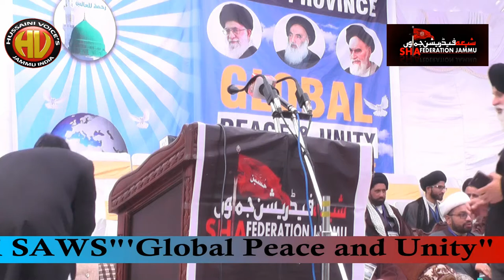Shia Federation Jammu Provice |Presents| Seerat-ul-Nabi Conference On Global Peace & Unity.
Speech by-
S Narinder Singh ( President Gurdwara Prabandhak Comitee Poonch)
SHIA FEDERATION JAMMU PROVINCE

ADMIN-AABIS HUSSAINI

Aijaz(Josh-e-Azza) 2018
Ashfaq-Marchant 2018
Awaz-e-Karbala 2018
Azadari-e-Murshidabad
Daniyal 2018
Dar-e-Batool 2018
Hala Party
Qurban Jafri
nohay 2018
sarwar 2018
nohay 2017-18
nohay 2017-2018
nadeem sarwar
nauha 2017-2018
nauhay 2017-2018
nohay
how to
scrapbooking (hobby)
noha
epic
daniyal
islam
shia
2018
farhan
allah
iraq
song
lyrics
album
naat
qawali
duwa
salawat
ibadat
talwar
tatbeer
zanjeer
qama
azadar
pursa
sham
karbala
matamdari